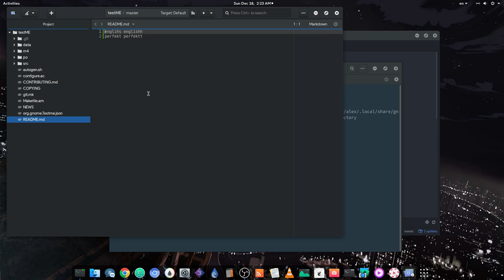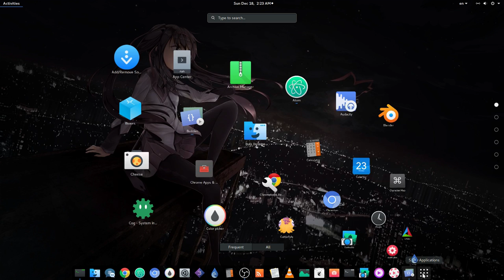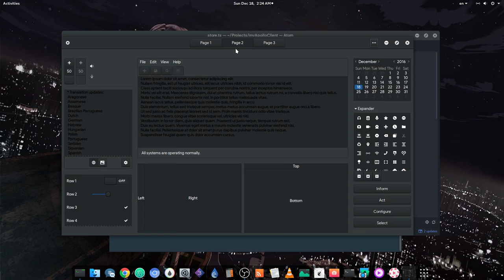GNOME 3.22 - Screencast performance with i5 / without NVIDIA!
OBS recording on 60 frames reduces performance, but even without it, Shell lags just on getting windows overview ..for a single Chrome window :p